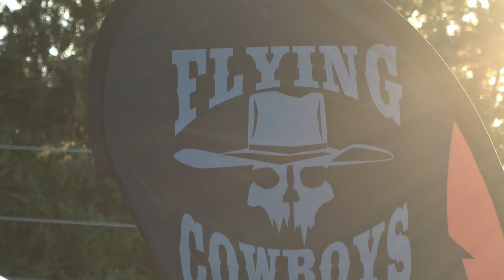Draco To EAA Airventure 2018 Oshkosh Part 2 of 3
Mike Patey and Jason Sneed take Draco to Oshkosh. Follow the flying cowboys around and enjoy the sights and sounds of air venture 2018 Oshkosh.